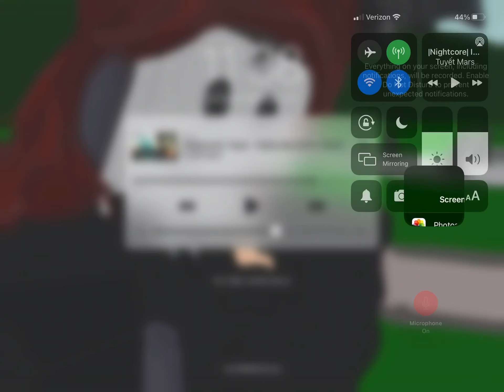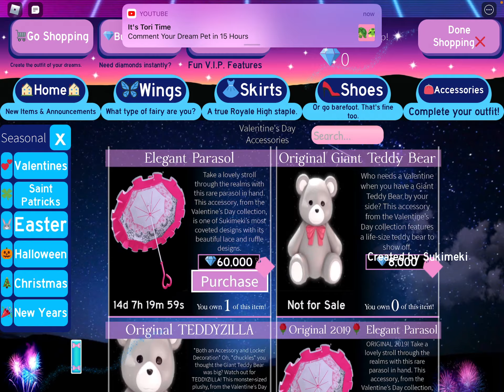so upset i over paid by mistake